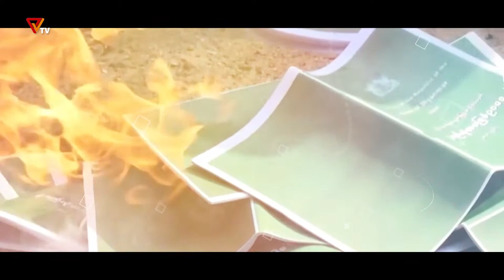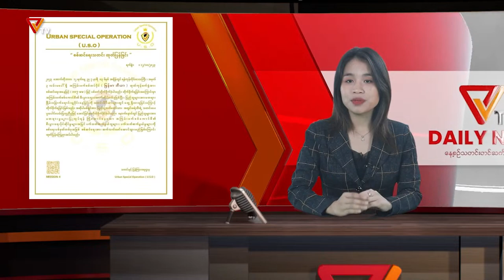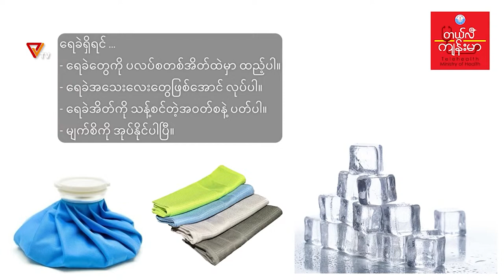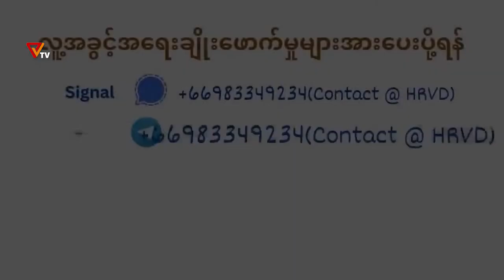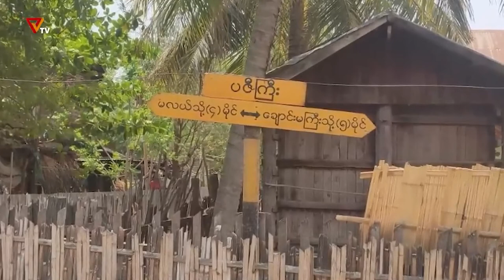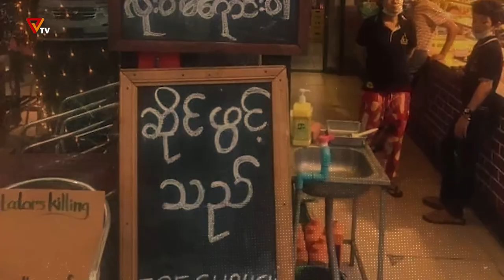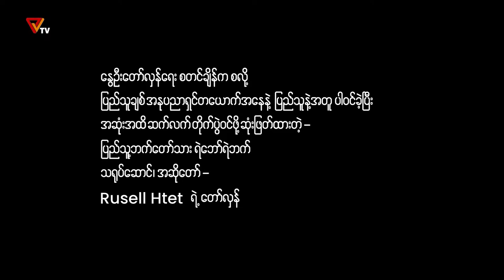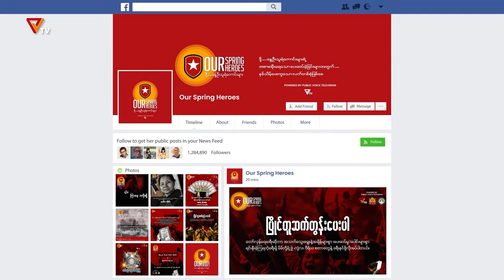Daily Program (13 October 2023)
(၁၃-၁၀-၂၀၂၃) ရက်နေ့ ထုတ်လွှင့်မှုကဏ္ဍများ

PVTV Theme Song – Public Voice is Public Power
Daily News - Rain
တယ်လီကျန်းမာ ကျန်းမာရေးပညာပေးအစီအစဉ် - အဖြစ်များနေတဲ့ မျက်စိနာခြင်းအကြောင်း
လူ့အခွင့်အရေးစကားသံ - နှိပ်စက်ညှင်းပန်းခြင်း
အကြမ်းဖက်စစ်ကောင်စီ၏ အကြမ်းဖက်မှုမှတ်တမ်း - အိမ်တက်ပွဲ အလှူကနေ ကမ္ဘာပျက်သလို ကြုံလိုက်ရတဲ့ ပဇီကြီးရွာ
Campaign - ဖက်ဆစ်ဝင်ငွေဖြတ်တောက် ပြည်သူဘဏ္ဍာတည်ဆောက်
Our Comrades 5 - RUSSELL HTET (Actor)
တေးဂီတ - အညာဖက်ဒရယ်အောင်ရမည် / တေးရေး-ပြေသိမ်းမောင်၊ တေးဆို-သန့်ဝေကျော်
တစ်မိနစ်အတွင်း သတင်းဂျင်း - Zin Zin